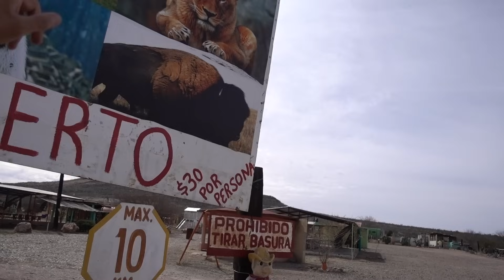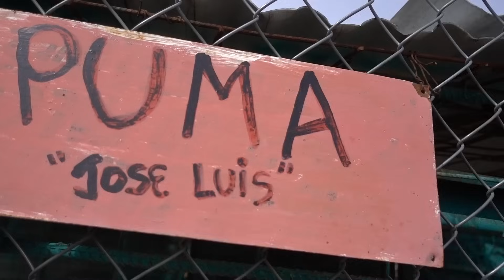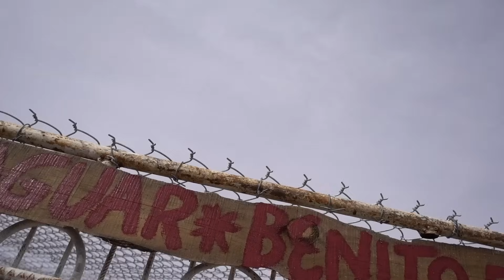EL MEJOR ZOOLOGICO DE TODO MEXICO - Dororock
Dororock conoce el mejor Zoologico